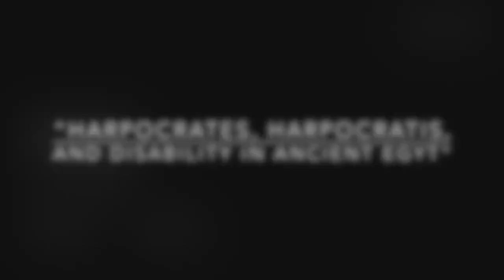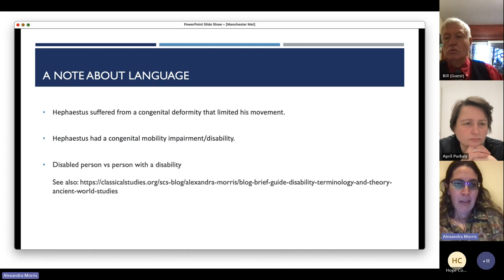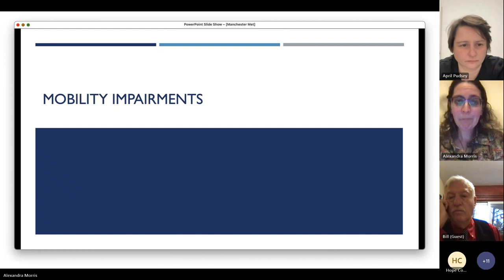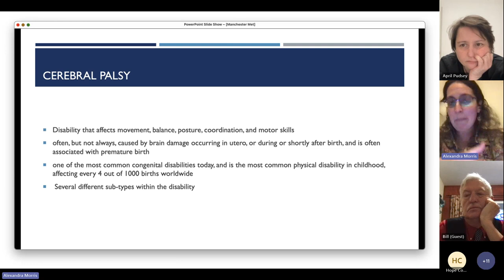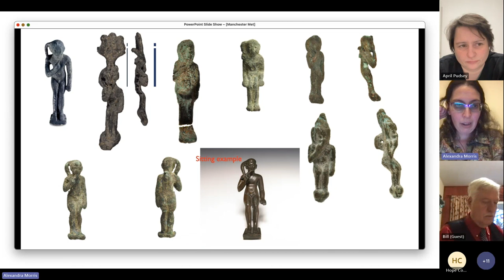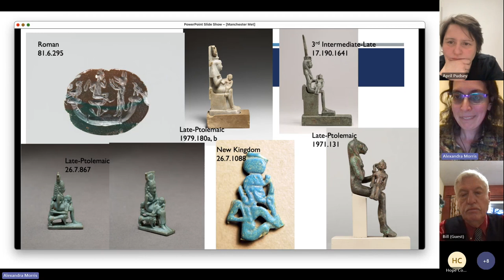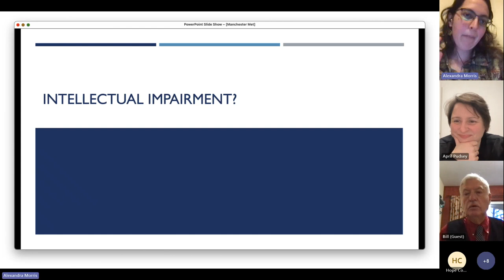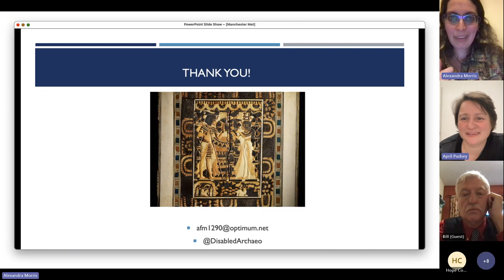Alexandra Morris CA2023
Dr Alexandra Morris (University of Lincoln) speaks to the Manchester Classical Association, December 2023

"Harpocrates, Harpocratis, and Disability in Ancient Egypt"

Chair: Dr April Pudsey.